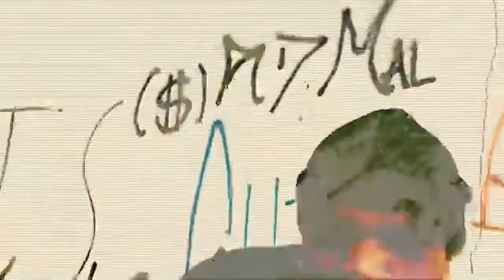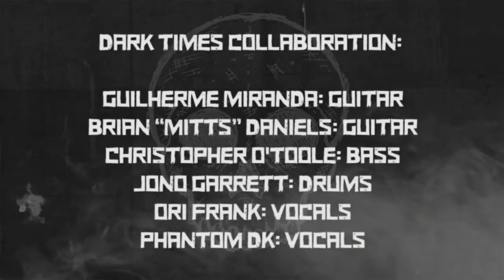PATRICE BOUCHARD - DARK TIMES COLLABORATION - TURNING POINT MIX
DarkTimesCollaboration-TurningPointMixContest2021